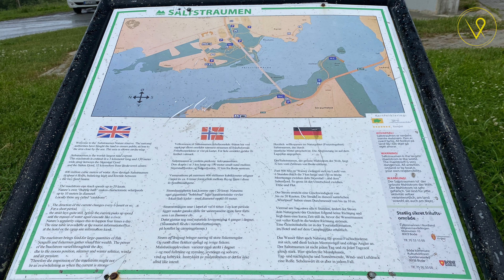Norwegen Roadtrip 6/2022: Nordland mit dem Camper-Van, perfekter Stellplatz am Fjord + Saltstraumen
Diesmal verweilen wir in dem Video etwas länger an einem Stellplatz, den wir gar nicht mehr verlassen wollten. Zu jeder Tageszeit überraschte uns eine andere fantastische Stimmung, die uns wirklich sehr „gefangen“ hat.

Aber wir konnten nicht bleiben. Daher fuhren wir mit unserem Camper-Van weiter, leider immer mehr in eine Schlechtwetter-Phase. Trotzdem bestaunten wir den Gezeitenstrom Saltstraumen, sahen aus der Ferne den Svartisen-Gletscher und hatten dann doch eine schwere Entscheidung zu treffen: Bleiben wir in dieser Regen-Zone in Norwegen oder ändern wir unsere Route und fahren einfach weiter Richtung Osten - der Sonne und Schweden entgegen?

This time in the video we stay a little longer at a parking space that we didn't want to leave. At every time of the day we were surprised by a different fantastic atmosphere that really “catch” us.

But we couldn't stay. So we continued driving in our camper van, unfortunately increasingly into a phase of bad weather. Nevertheless, we marveled at the Saltstraumen tidal stream, saw the Svartisen glacier in the distance and then had a difficult decision to make: should we stay in this rainy zone in Norway or should we change our route and just continue east - towards the sun and Sweden?

We would of course be happy to receive a “thumbs up”, comments and subscriptions.